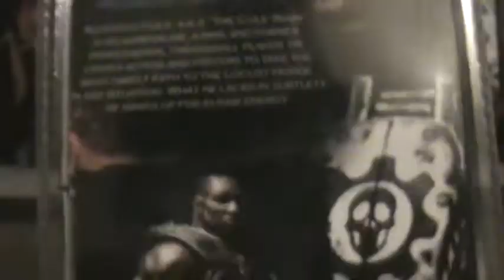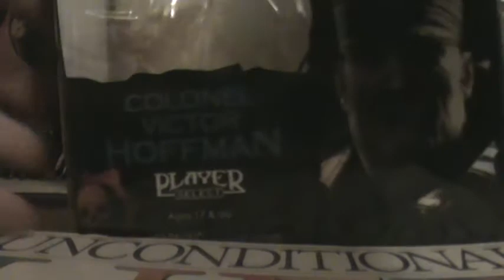GEARS OF WAR SER 1 AUGUSTUS COLE FIGURE REVIEW